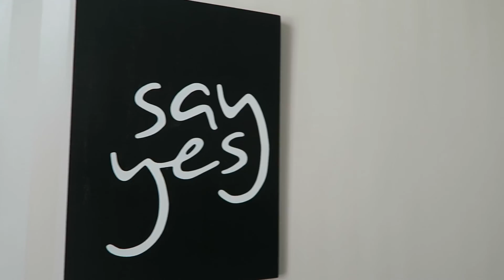The City Went Crazy, Yekaterinburg, Russia | Olya Huntley Vlog 44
In this vlog I show you the filming of a music video and Night of Museums in Yekaterinburg, Russia.

Olya

Equipment that I use in my videos:
Blogging camera: Canon G7X
Big Camera: Canon 6D
The lenses I recommend: if you are just starting get a Canon 50mm f/1.8 it's relatively cheap this one is more expensive, but really great quality Canon EF 50mm f/1.2 L and I always have a wide-angle one, because it helps in small places, may be this one isn't the best, but it works for me and it saved me in a lot of situations - Tamron AF 10-24mm f/3.5-4.5 SP Di II LD Aspherical (IF) Lens

What program I use to edit videos? Final Cut Pro X

Who is Olya Huntley?

I am a creative person who loves business, languages and self-developement. I co-founded a successful language center in Yekaterinburg, Russia, where we have professional English speaking teachers come to Russia to share their knowledge and help people to start speaking English Also we have a small cafe and an event-agency here in Yekaterinburg. I started the language center when I was 19. I was seriously interested in entrepreneurship since the age of 15: me and some other students even ran an iced-coffee shop in my high school in PA, USA where I was an exchange student for a year. I am fortunate enough to share all of my entrepreneurial and life activities with my supportive husband and business partner, Chris Huntley. We have several other business projects that we are currently developing and about to launch.

My YouTube channel is my outlet to deliver value to people as I go along my journey and learn things along the way that I want to share with others.